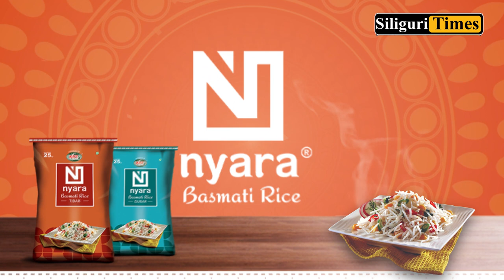TMC leader Jitendra Tiwari resigns from BoA of Asansol municipality (Bangla)